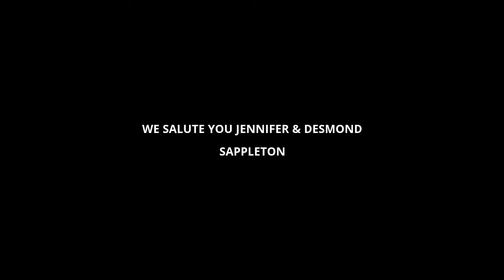JENNI RREN VISITED JAMAICA LOOKING FOR HER ANCESTORS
Jamaican/Canadian Vlogger Jenni rren on invite from One Nation - Peace Tour spoke to Jamaica